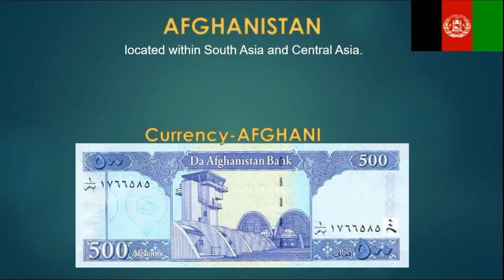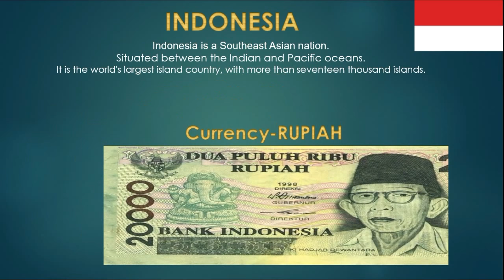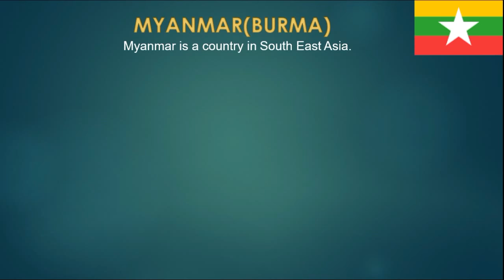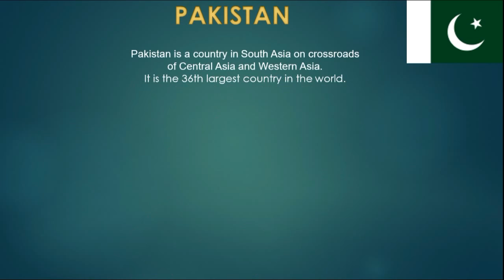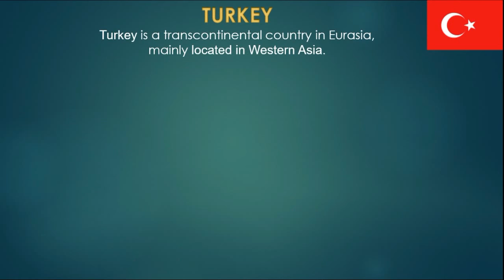MOST IMPORTANT CAPITAL AND CURRENCIES OF ASIAN COUNTRIES WITH IMAGES.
-AFGHANISTAN
located within South Asia and Central Asia.
Capital-KABUL
Currency-AFGHANI

-BANGLADESH
Bangladesh is a country in South Asia.
Capital-DHAKA
Currency-TAKA

-BHUTAN
Bhutan is a landlocked country in South Asia.
Capital-THIMPHU
Currency-NGULTRUM

-CAMBODIA
Cambodia is a Southeast Asian country.
Capital-PHNOM PENH
Currency-RIEL

-CHINA
China is located in east Asia.
Capital-BEIJING
Currency-RENMINBI

-INDIA
India is a country in South Asia.
Capital-NEW DELHI
Currency-RUPEE

-INDONESIA
Indonesia is a Southeast Asian nation.
Situated between the Indian and Pacific oceans.
It is the world's largest island country, with more than seventeen thousand islands.
Capital-JAKARTA
Currency-RUPIAH

-IRAN
Iran is a country in Western Asia.
Capital-TEHRAN
Currency-RIAL

-IRAQ
Iraq is a country in Western Asia.
Capital-BAGHDAD
Currency-IRAQI DINAR

-MALAYSIA
Located in Southeast Asia
Capital-KUALA LAMPUR
Currency-RINGGIT

-MYANMAR(BURMA)
Myanmar is a country in South East Asia.
Capital-NAYPYIDAW
Currency-KYAT

-NEPAL
Nepal is a landlocked central Himalayan country in South Asia.
Capital-KATHMANDU
Currency-NEPALESE RUPEE

-NORTH KOREA
North Korea is a country in East Asia.
Capital-PYONGYANG
Currency-NORTH KOREAN WON

-PAKISTAN
Pakistan is a country in South Asia on crossroads of Central Asia and Western Asia.
It is the 36th largest country in the world.
Capital-ISLAMABAD
Currency-PAKISTANI RUPEE

-SAUDI ARABIA
Saudi Arab is an Arab country in Western Asia.
Capital-RIYADH
Currency-SAUDI RIYAL

-SOUTH KOREA
South Korea is a country located in East Asia
Capital-SEOUL
Currency-SOUTH KOREAN WON

-SRI LANKA
Sri Lanka is an island country in South Asia
 near south-east India.
Capital-COLOMBO
Currency-SRI LANKAN RUPEE

-THAILAND
Thailand is a country at the center of the Indochinese peninsula in Southeast Asia.
Capital-BANGKOK
Currency-BATH

-TURKEY
Turkey is a transcontinental country in Eurasia,
mainly located in Western Asia.
Capital-ANKARA
Currency-TURKISH LIRA

UAE is a country in Western Asia
Capital-ABU DHABI
Currency-UAE DIRHAM

MOST IMPORTANT CAPITAL AND CURRENCIES
OF THE ASIAN COUNTRIES

current affairs study